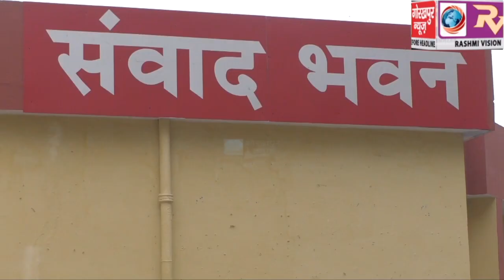‘उभरता भारत, नई आशाएं’ विषयक गोष्ठी का किया गया आयोजन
अखिल भारतीय विद्यार्थी परिषद गोरखपुर प्रान्त द्वारा ‘उभरता भारत, नई आशाएं’ विषयक गोष्ठी का किया गया आयोजन, कहा आज हमारा देश विकास के पथ पर हैं अग्रसर।